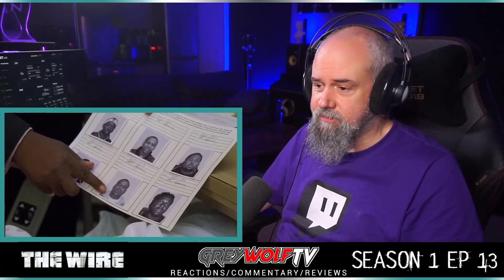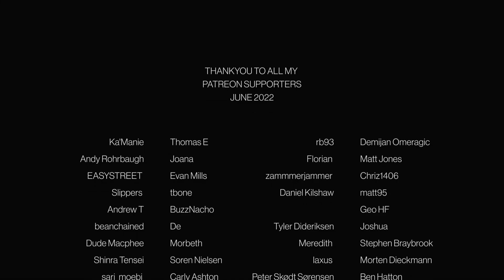THE WIRE - Episode 1x13 'Sentencing' | REACTION/COMMENTARY | FIRST TIME WATCH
CHAPTERS:
Intro: 00:00
Episode/Commentary 00:54
Outro/Review 23:14

• Peaky Blinders • Battlestar Galactica • Homeland • Orphan Black • Caprica • The Umbrella Academy • Chernobyl • Breaking Bad • The 100 • Bly Manor/Hill House • Life On Mars • Man In The High Castle and more

THE WIRE
Follows one single drug and homicide investigation throughout the length of an entire season. Centered on the drug culture of inner-city Baltimore, the series' storyline unfolds from the points of view of both the criminals lording the streets and the police officers determined to bring them down.

Episode 1x13 'Sentencing'
Daniels and McNulty turn to a higher authority to crack the case.